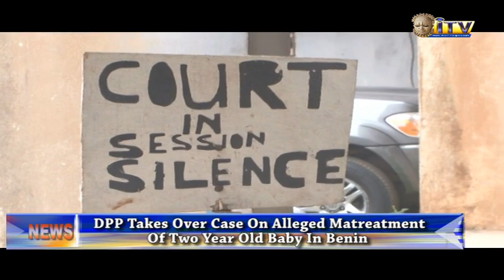DPP Takes Over Case On Alleged Maltreatment Of two Year Old Baby In Benin